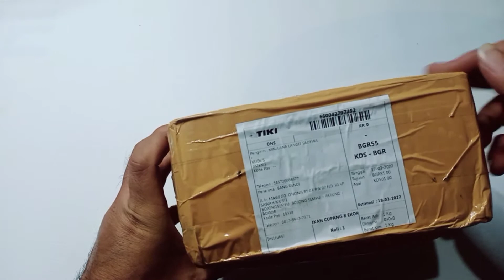unboxing ikan guppy lagi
Assalamualaikum wr.wb

Alhamdulillah karena ada kendala dan masalah yang harus diselesaikan akhirnya sudah bisa eksis lagi upload videonya,,

Untuk video kali ini saya akan unboxing ikan guppy lagi,sebenarnya sudah lama ikan ini saya dapat cm baru sempet upload sekarang...

Terima kasih buat teman - teman semua yang masih support channel saya sampai saat ini..😊🙏